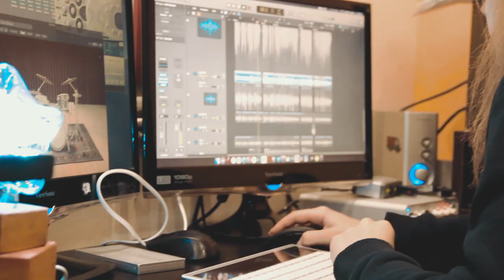Егор и Наталия Лансере - о команде, творчестве, служении - видео представление / Интро, Тизер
Господь призвал нас для того, чтобы мы могли прославлять Его за его бесконечную милость - в песнях, в творчестве, в стихах. И наше желание, чтобы человеческие сердца менялись под воздействием Слова Божьего, которое заключено в этих творческих проектах.
Мы верим, что христианская музыка оказывает большое воздействие на человеческие души. Потому что когда человек слышит звуки духовной музыки, его сердце умиляются, смягчаются и раскрывается для Божьего Слова.
Уже более двадцати лет мы записываем песни, альбомы, делаем разные видео, так же записываем детские песни, проводим вечера поклонения. Также мы делаем акцент на сюжетных видео, потому что библейские сюжеты или притчевые сюжеты, которые основаны на определенной драме, драматургии, они сильнее воздействуют на человеческие сердца в песнях.
И наши друзья, с которыми Господь  позволили нам служить, не просто братья и сестры, это прекрасная команда, в которой каждый готов пожертвовать своим временем, сном, всеми своими силами ради реализации того или иного проекта. Большинство из наших братьев и сестер, с которыми мы сейчас служим, это были дети в нашем собрании. Но из-за того что они росли в атмосфере поклонения, служения, созидания, искания Господа, большинство из них сейчас являются авторами исполнителями, владеют многими музыкальными инструментами, и приносят славу Господу!
Они не только занимают место в творчестве, но также в техническом плане являются огромным подспорьем, создавая видео, монтируя, записывая аранжировки. Мы благодарны Господу за то что Он наделил нас такими людьми и дал нам идти с такими отдающимися сердцами.
Мы хотим чтобы то, что мы делаем, привлекло как можно больше человеческих сердец ко кресту, Голгофе, чтобы их сердца изменились, чтобы они последовали тем путем искания, поклонения, пробуждения.

0:07 - Божьи Герои
0:14, 1:30 - Твоя Любовь
0:18 - Адам
0:22 - Жизнь Иисуса
0:27, 1:08 - Да Будет Свет!
0:57 - Кто хочет быть большим между вами
1:23 - Доверяй Ему
1:32 - Релиз альбома "Моя любовь к Тебе"
1:38 - Жизнь
1:46, 2:11 - Он воскрес!
1:49 - Бог благой
1:56, 2:26 - Когда мой путь закончится - не знаю
2:06 - Он есть Бог
2:18 - Благодарю Тебя за Крест
2:21 - Эммануил